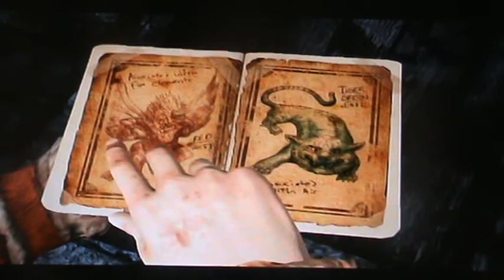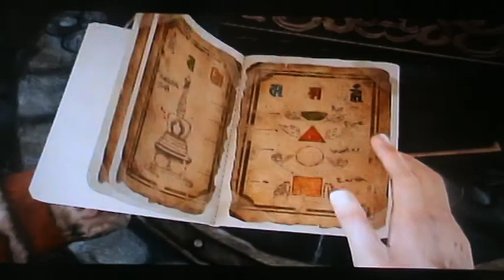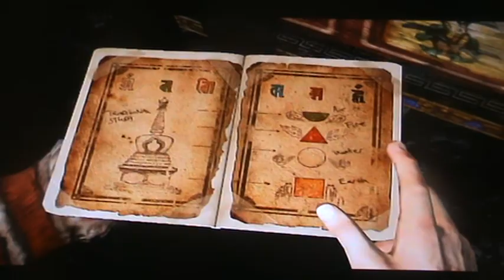Uncharted 2: Among Thieves Playthrough Part 17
Here is my playthrough of Uncharted 2: Among Thieves for the PlayStation 3 with live commentary